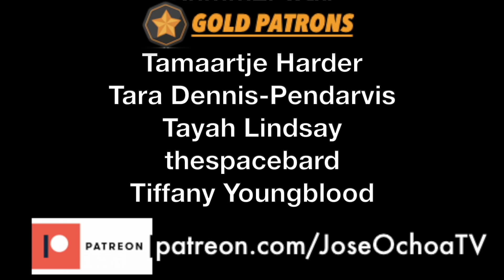Jungkook’s Arm Tattoos Exposed [Why He Hides Them]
BTS News! Jungkook’s Arm Tattoos Accidentally Shown (exposed) during Bon voyage.

Hello everyone. I’m back with another Jungkook video. Today we are talking about Jungkook's arm tattoos being shown accidentally on the newest episode (episode 5) of bon voyage season 4.

Jungkook Has Arm Sleeve Tattoos?!
The Real True Meaning Behind Jungkook’s Tattoos
Jungkook loves his hyungs and ARMY so much! 💜